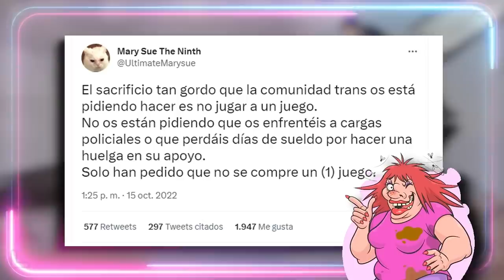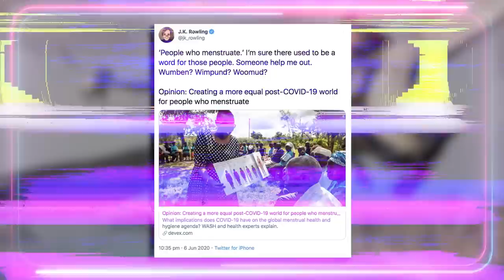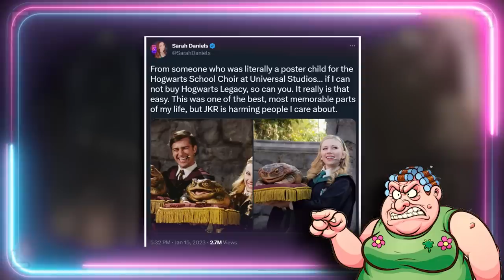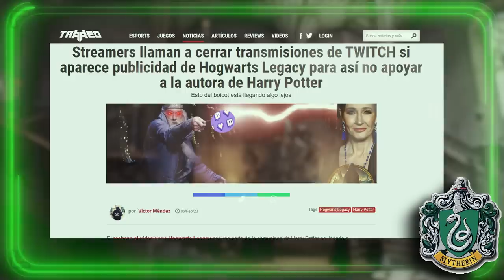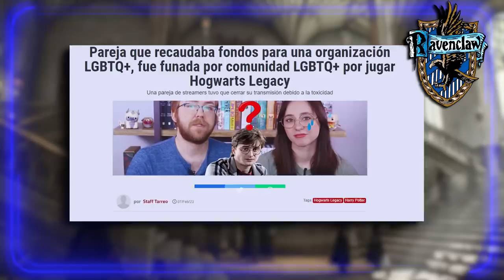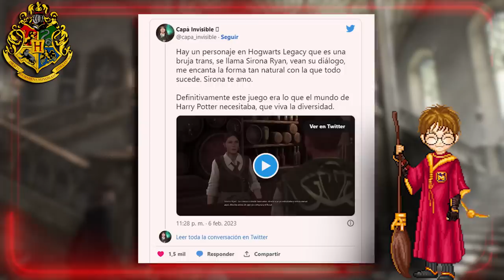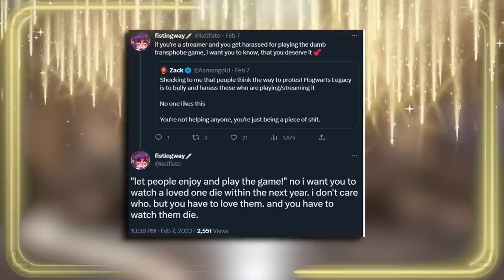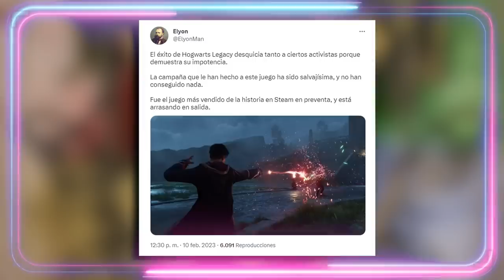⚡ EL BOICOT A HOGWARTS LEGACY: SALE MAL ⚡